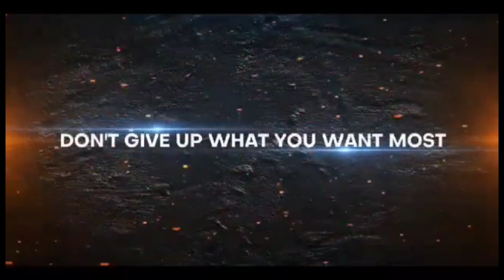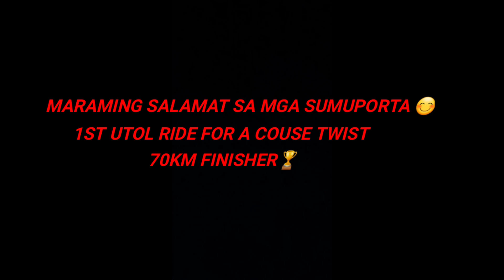1st UTOL RIDES FOR A CAUSE